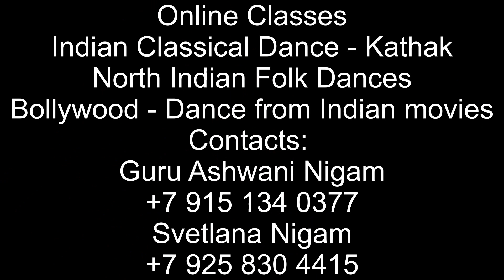Kathak Bhajan | Tum bin Mori | Anna Nemishaeva | Theatre | Tarang